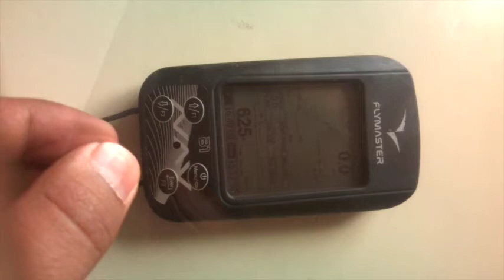Fix issues of viewing LCD screens through polarised glasses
1. View the LCD screen through polarised glasses, it may appear dark.
2. Introduce an OHP (overhead projector) slide , available in any stationery shop, onto the screen.
3. Turn the slide till the LCD screen clears up.
4. Cut and paste the slide in that position onto the screen.